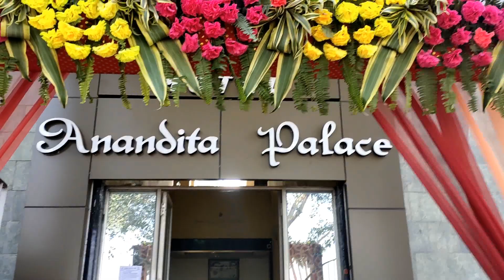Wedding Photography | Vlog | Animesh Gharami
Hi guys how are you...guys in this video I have showed you the life of photographer in a wedding ceremony...I hope you guys enjoyed this video.  keep supporting,,,,,